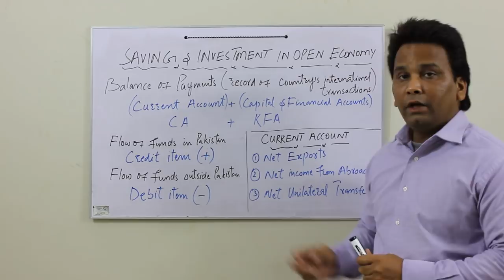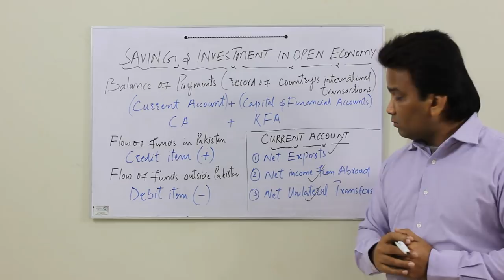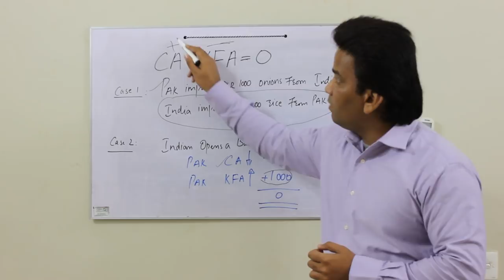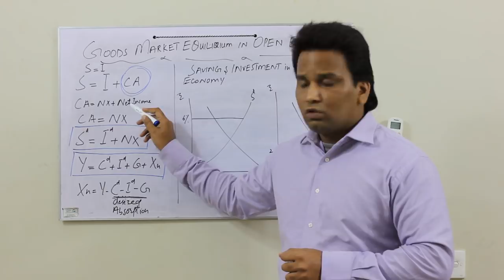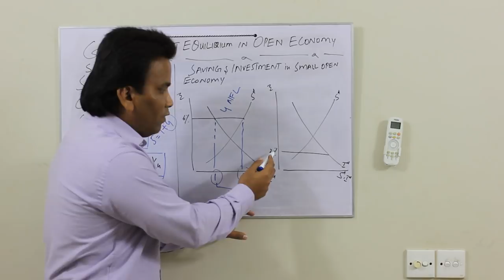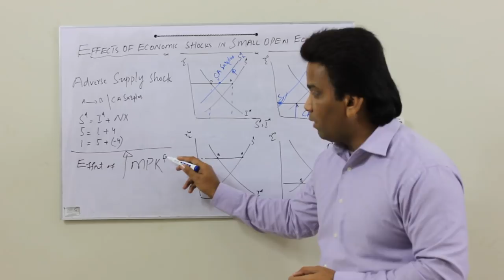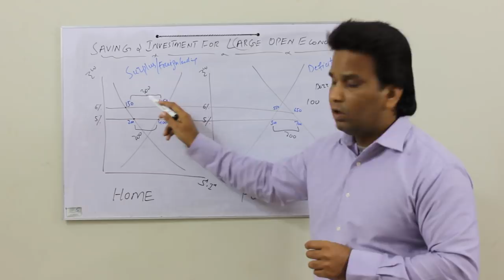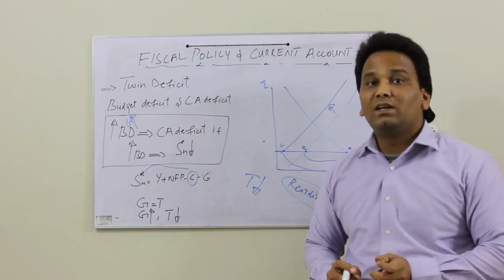Lecture # 5: SAVING AND INVESTMENT IN AN OPEN ECONOMY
MACROECONOMICS WITH DR. SHERAZ
MSc (Economics): Quaid-e-Azam University, Islamabad
M.phil (Economics - University of York, UK)
PhD (Economics(Political Economy) - University of York, UK)
Suggested Books:
Macroeconomics by Abel, Bernanke and Croushore
Economics by Mcconnell, Brue, Flynn and Grant
Principles of Macroeconomics by Mankiw